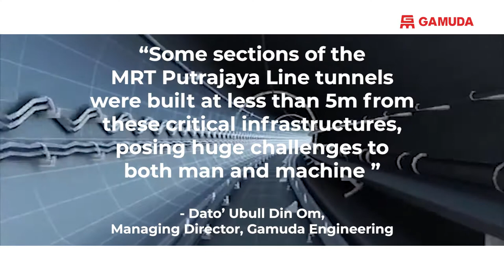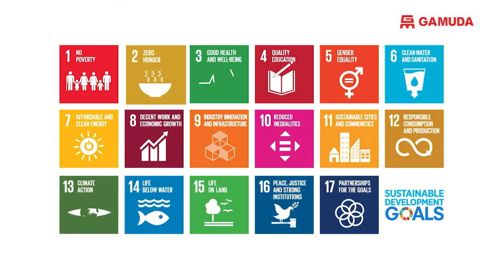Gamuda’s Journey in Their Expertise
The challenges we’ve faced and tackled in tunnelling, from SMART Tunnel to the recent MRT Putrajaya Line is a testament of our expertise.